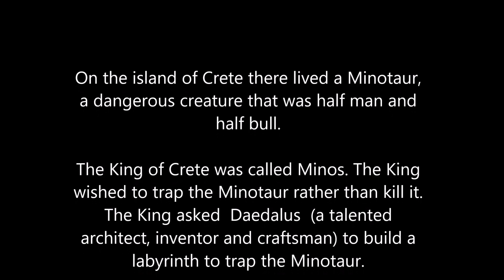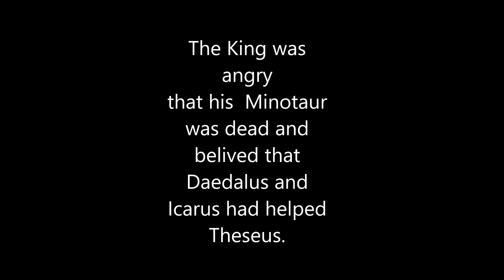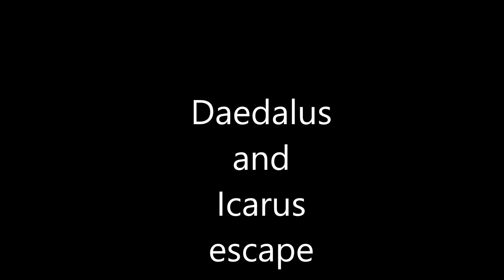Daedalus and Icarus